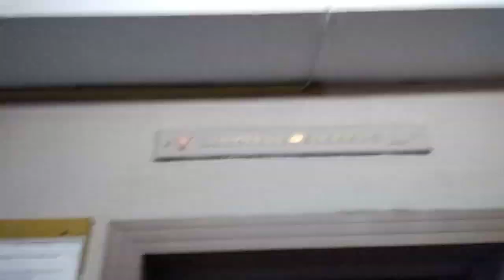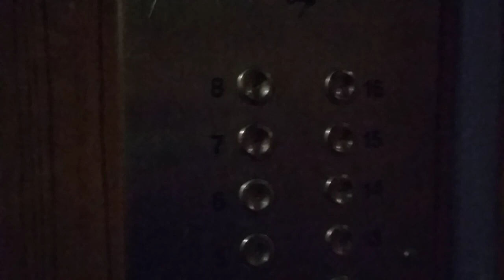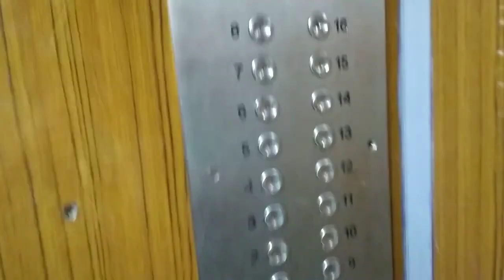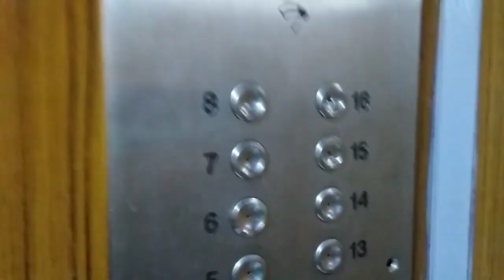Электрические Лифты Кмз 1989 г в пасс 320 кг грузовой 500 кг @ Одинцово Россия (11)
Г. Одинцово   Садовая ул. д.32 п.1

Грузоподъемность  320/кг 500/кг

Заменёные на щлз

Скорость V=1m/s

Во-коло остановки 16 этажей